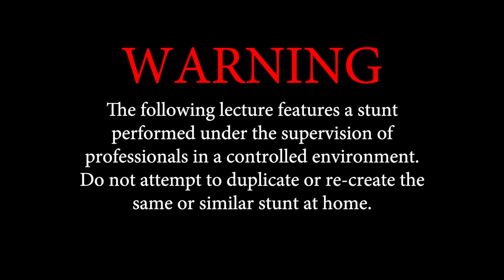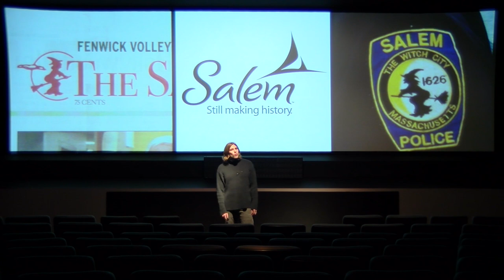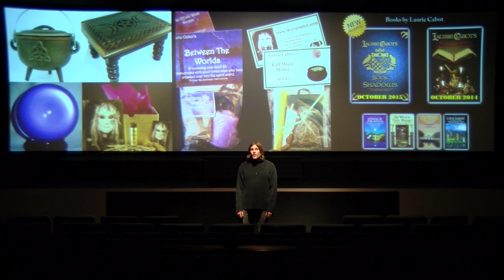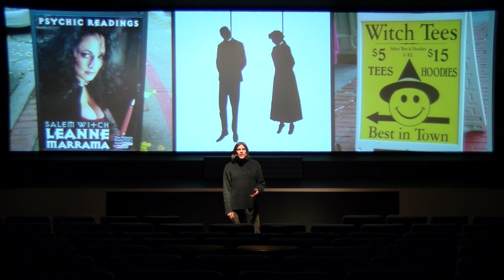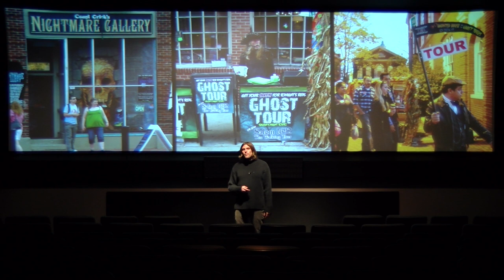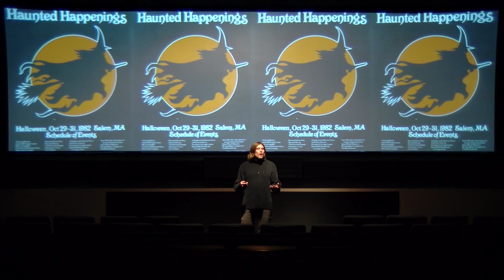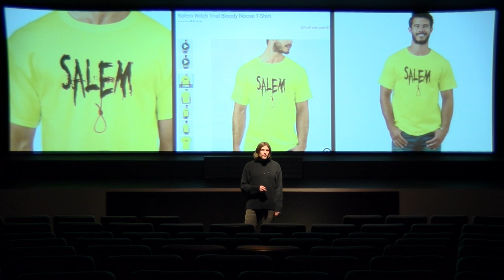Witch Kitsch & Hangings in Salem Mass *WARNING*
If you realllly enjoy my content, you're welcome to support me and my channel with a small donation

In 1692, 20 innocent people were executed in Salem, Mass. Today, the city exploits that tragedy with a tourist industry known as "witch kitsch". Ghost tours, souvenir shops, and fortune tellers run rampant and many locals are at their ROPES END

To remind people of what actually occurred, I plan to re-enact a witch hanging execution on June 10, 2017; 325 years after Bridget Bishop was first hanged on Gallows Hill. This historical performance is meant to shock some reality back into a city that caters to souvenir hungry tourists who prefer HOCUS-POCUS to FACT.